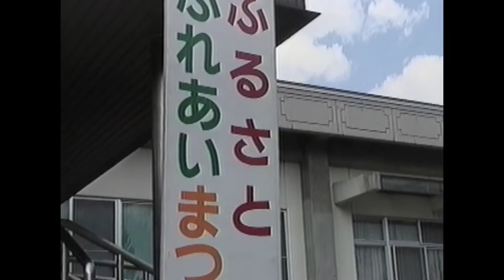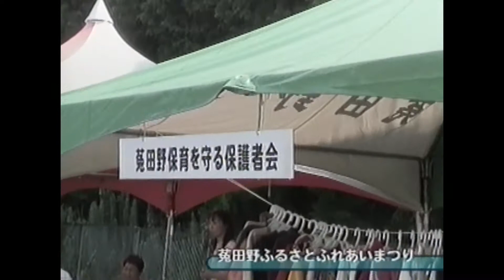菟田野ふるさとふれあいまつり／催し案内 菩薩と歩む夢行道／サークル紹介 タップフェアリー＆タップキッズ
うだチャン11「まちの話題」2009年10月・前半B